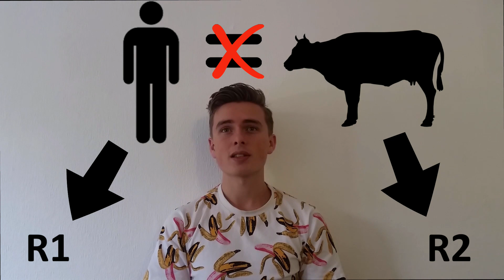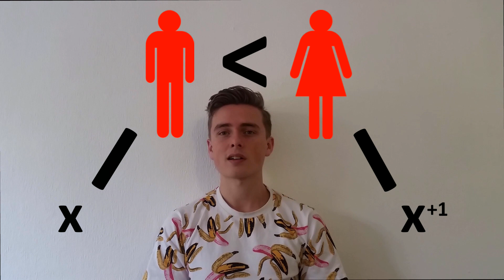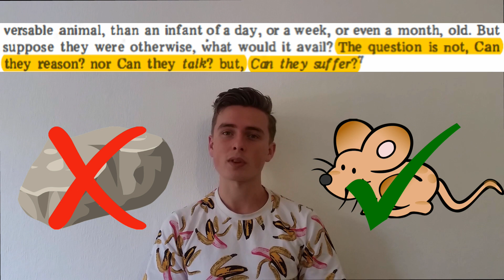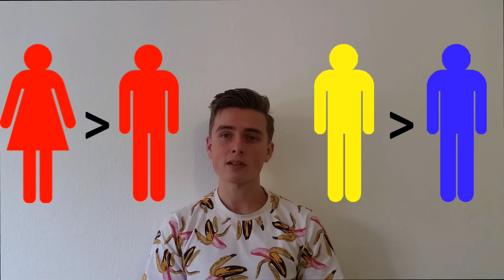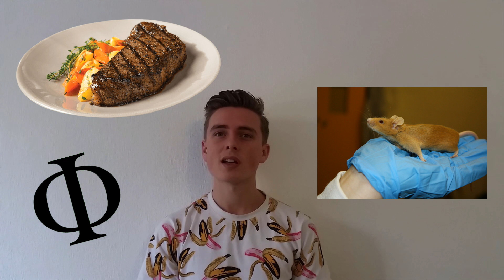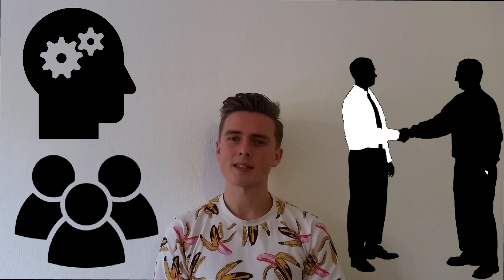'All Animals are Equal' by Peter Singer - an overview and analysis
Being such an important text in the foundation of the animal rights movement, I thought it deserved a video! Let me know your suggestions for future videos in the comments.

A big thank you in particular to the THUNK channel for supporting me in making these videos.